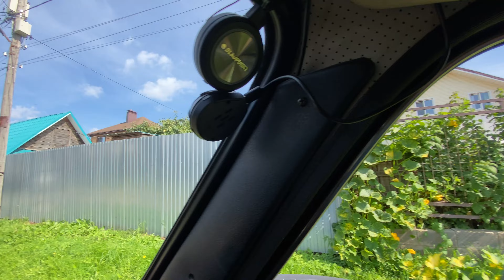Улица Энгельса, город Ижевск, 28 08 2024 год.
ЭНГЕЛЬСА улица. Индустриальный район.
Существует с [1931 г.], названа решением исполкома горсовета 28 августа 1938 г.
Фридрих Энгельс (1820—1895) — немецкий философ, один из основоположников марксизма, друг и единомышленник Карла Маркса и соавтор его трудов.